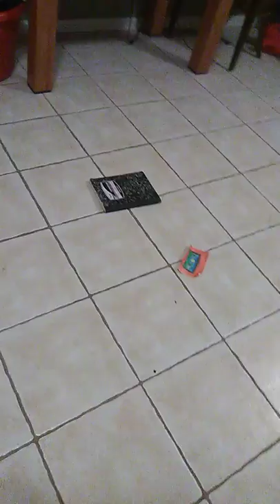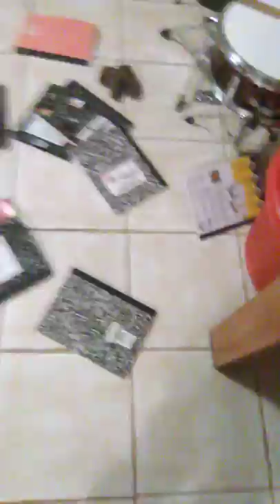Tall Creeper versus tall monkey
Brayden rolins video